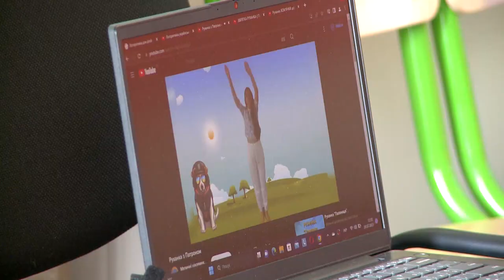Дитяча точка СПІЛЬНО починає функціонувати у новому форматі